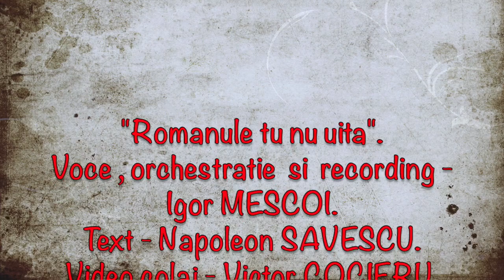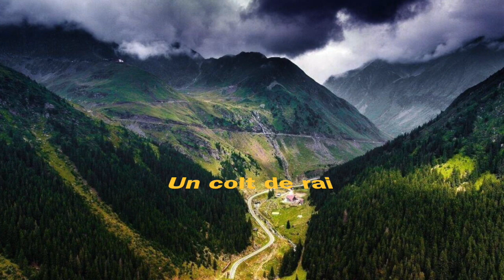Igor MESCOI - "Romanule tu nu uita".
"Romanule tu nu uita" - Voce, muzica, orchestratie si mastering - Igor MESCOI . Text - Napoleon SAVESCU.  Colaj video - Victor COCIERU. New York 2022.